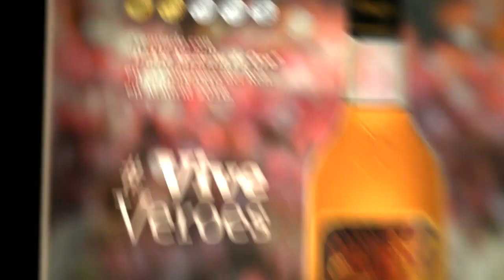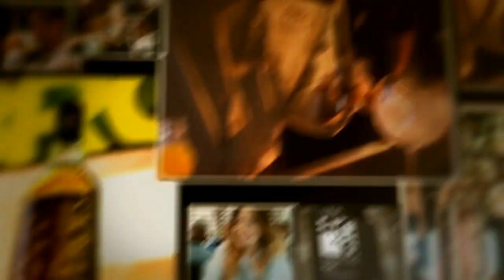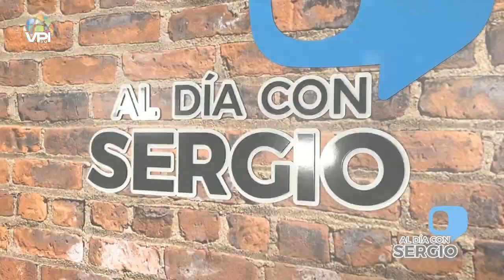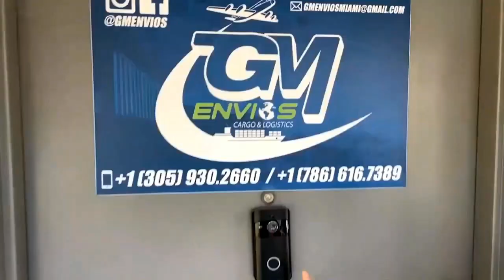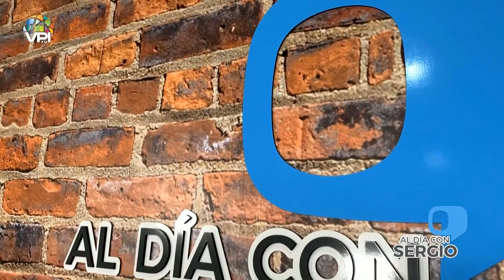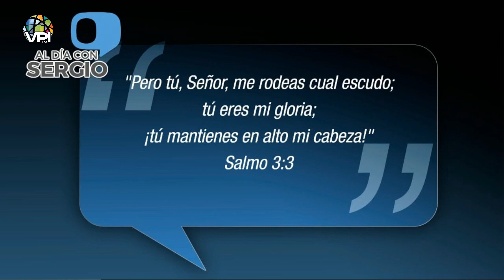Al Día con Sergio Novelli - Viernes 23 de Abril